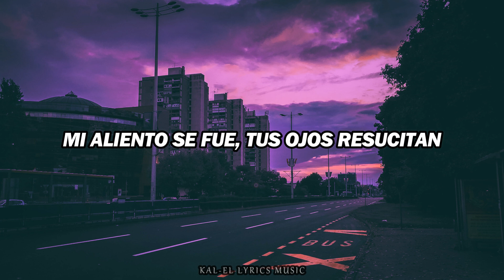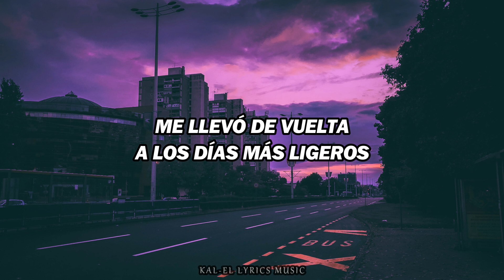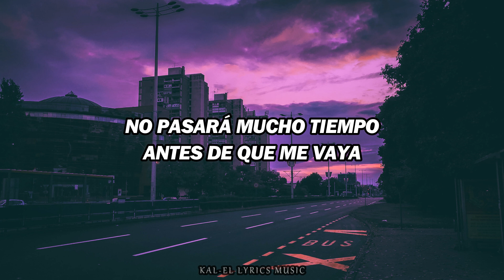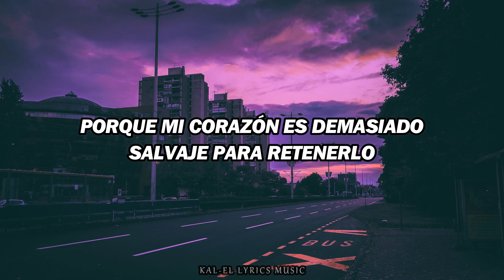Heart’s Too Wild • Theory Of A Deadman | Subtitulada al Español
Significado al español: «Corazón Demasiado Salvaje»

Descripción de la canción:

• Banda: Theory Of A Deadman
• Álbum: Dinosaur
• Fecha de Lanzamiento: 17 de marzo del 2023
• Género: Rock Alternativo

¡Espero disfruten del video y sea de su agrado! 🙌

[Contiene todas las canciones traducidas del canal]

Letra Original en Inglés:

Six flights in now I’m here bound for Amsterdam
Sittin’ in the airport bar drink in hand
Late night layover picture of a lonely man
And I didn’t see ya comin’, long after runnin’
It’s been ten years since I’ve seen your face
You walked right in headed to the garden state
My breath was gone your eyes resuscitate
Like time meant nothin’, we still feel somethin’

If it’s just tonight then that’s enough
At least we both get to feel the rush
One last high is never wrong
But my heart’s too wild to keep a hold on
Love has always let us down
So much time has passed us now
Won’t be long before I’m gone
‘Cuz my heart’s too wild to keep a hold on

Took me back to the lighter days
You made me laugh like nothin’s changed
My heart pounds like my ribs would break
Always end up leavin’, for no good reason

I’ll see you again in my dreams
I’ll be there again while you sleep
You’ll always have that hold on me

Set me free, free baby